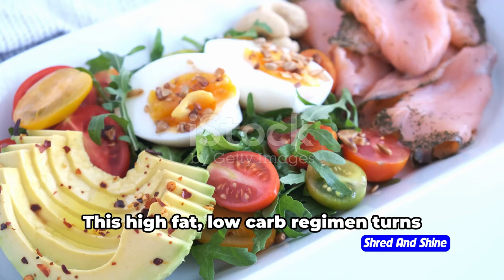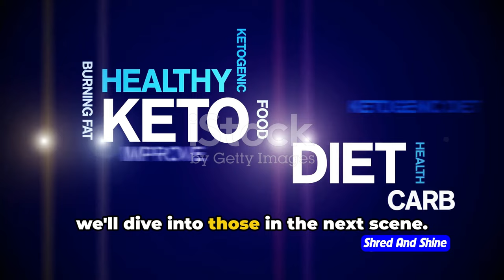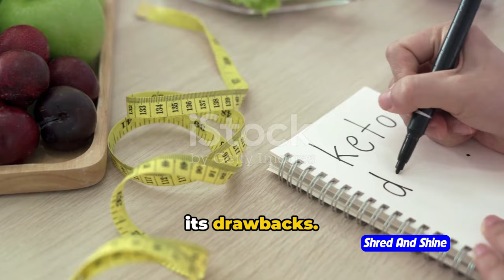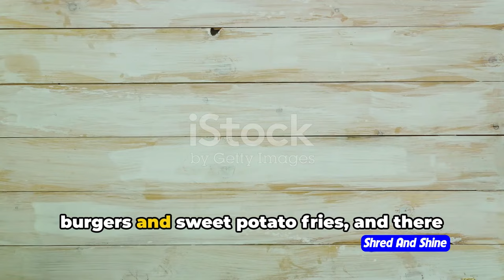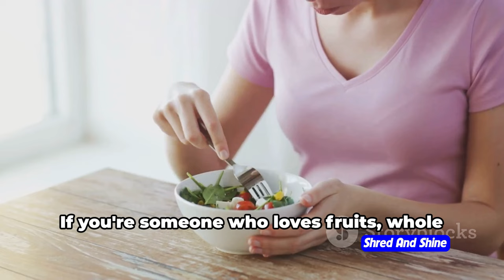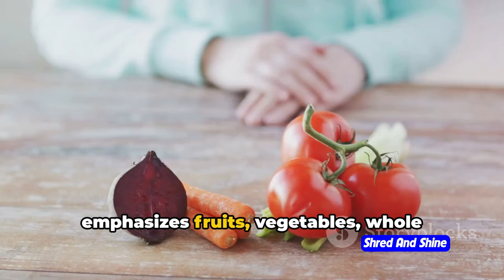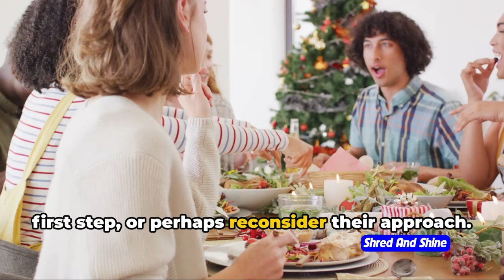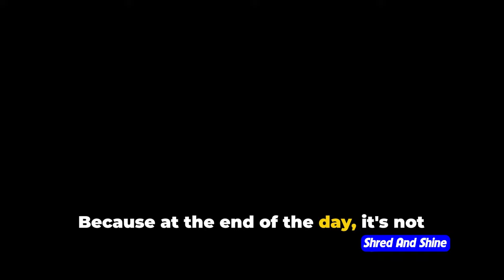Keto Diet is it Good or Bad ? (The Facts Unveiled)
In this video, we'll dive into the popular keto diet and answer the question: is it good or bad? We'll discuss its effectiveness for weight loss, the role of carbohydrates, and the potential benefits and drawbacks. Whether you're considering trying the keto diet or just curious about its effects, this video has all the information you need!